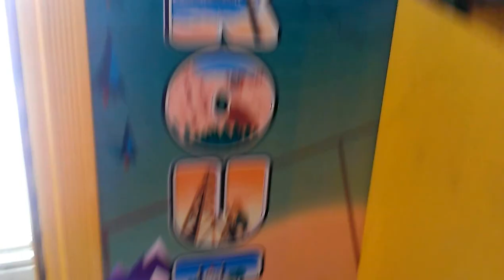ROUTE 66 CLAW MACHINE@PIZZA HUT PLUSH THAT LOOKS LIKE ITS ON FIRE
TODAY I HEAD OVER TO MY LOCAL PIZZA HUT TO FACE THE ROUTE 66 CLAW MACHINE AND THIS VIDEO INDICATES WHY I ALWAYS PLAY NEAR THE SHUTE IF POSSIBLE